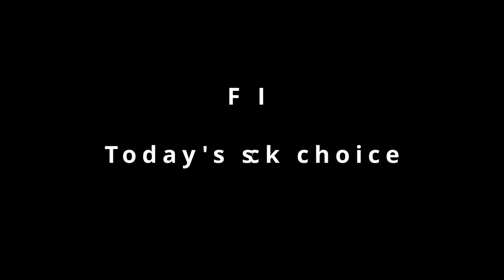Trio in F minor by Cesar Franck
A short piece by Cesar Franck

Turn up the volume, kick back and close your eyes. Imagine sitting in a gothic cathedral in the middle of the night, just you and someone playing this piece on the organ. Let the sound of the harmonic flute wash over you and transport you to another dimension. Hear the vastness of the cathedral and feel the movement of the music as it wafts through the space.